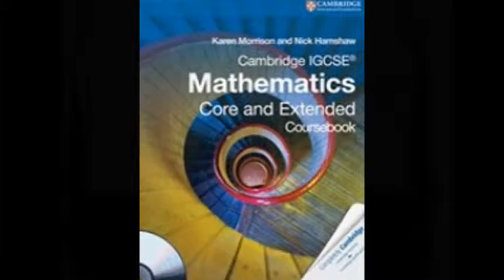Cambridge IGCSE,EDEXCEL Maths Tutor and IB HL SL Math tutor in Bandung, Indonesia